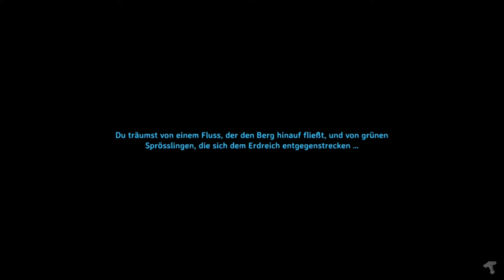VALHEIM #74 Handwerkstisch, Webstuhl, Hochofen und eine Windmühle